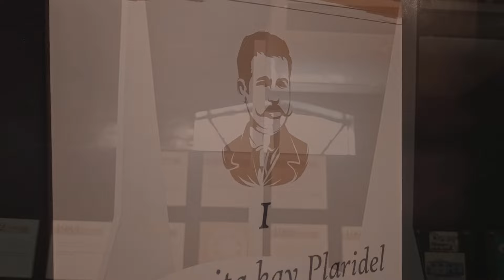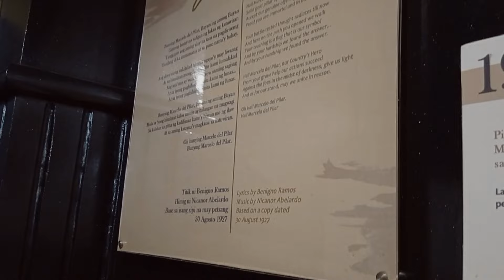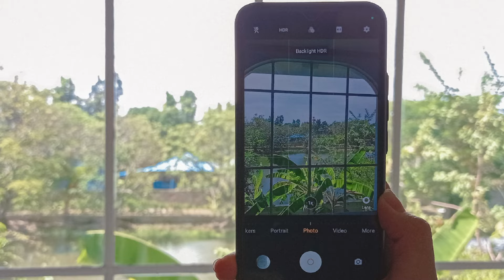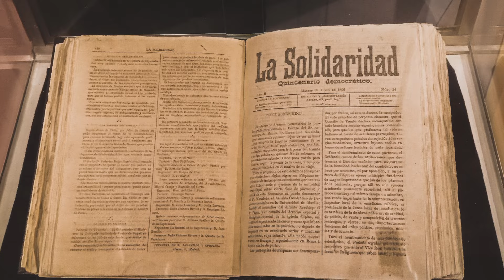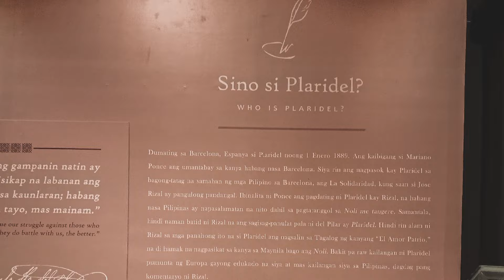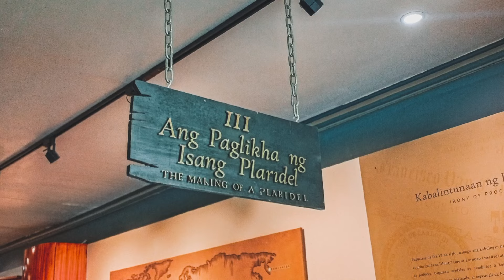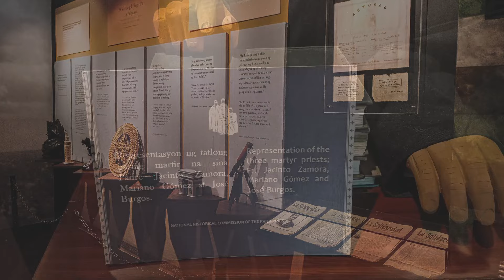Full tour of the Marcelo H. Del Pilar Shrine and Museum | Bulakan, Bulacan 2022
The Museo ni Marcelo H. del Pilar has five galleries:
Gallery 1:       Remembering Plaridel
Gallery 2:       Marcelo’s Bulacan
Gallery 3:       The Making of Plaridel
Gallery 4:       Seven Years Away from Home
Gallery 5:       Back in the Motherland

Other facilities include an audio-visual room that features a brief video about the life of del Pilar and an e-learning room for online lessons on the history of the Philippines.

MUSEO NI MARCELO H. DEL PILAR
Barangay San Nicolas, Bulakan, Bulacan
Museum Curator: Mr. Alexander E. Aguinaldo
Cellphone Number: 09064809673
Open from Tuesday to Sunday, 8:00 a.m. to 4:00 p.m.

This channel and its contents are solely owned by Makoy and Kea. Unauthorized use of our content such as reposting, redistributing, inserting clips to your videos, reaction videos, or reuploading to a new channel without prior permission is a criminal offense under the Copyright Law